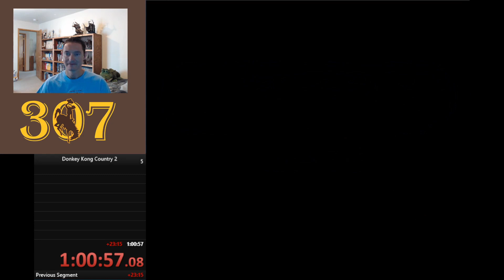Squawks Goes Missing In Bird Race, Fowl Play Suspected (Chapter 7)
Donkey Kong has been Ape-napped!  It's up the Chimp Chump Diddy Kong as well as miss pony tails Dixie Kong to go save him.  Donkey Kong Country 2 essentially takes every amazing element from the previous game, improves and fixes and enhanced it all.  When people say sequels are "never" better than the original obviously they are unaware of this game (and the Dark Knight).

A bit of a smaller world (thankfully more than just the boss though!)  we have a short sweet race against Screech, then the true K.Rool showdown before rolling the credits.  Isn't the credits music amazing!?  Well actually pretty much all of the music is epic in this game.

RPG_FAN128 with the extension 1180